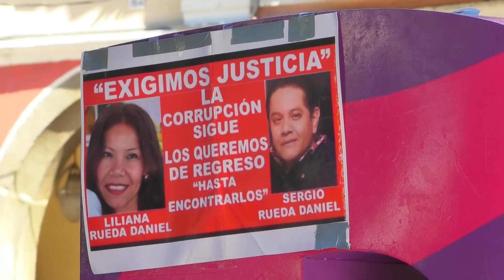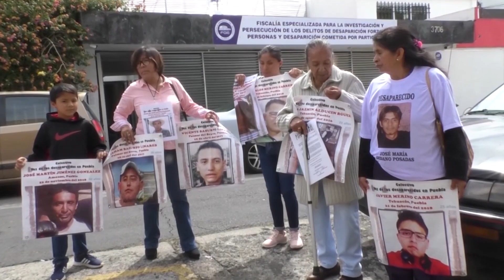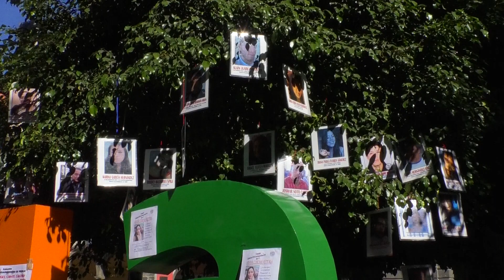La cifra de desaparecidos en Puebla, es alarmante, aparecen menos del 50 por ciento.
🔴 ¡Triste y alarmante! En Puebla, las personas que son víctimas de desaparición forzada, prácticamente no están apareciendo, en su mayoría, sólo se registran casos resueltos con quienes se fueron por voluntad propia.